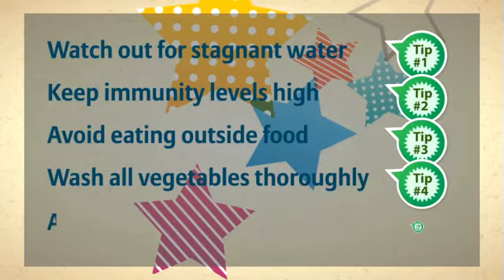Top Health Tips for Monsoons with Priya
Bajaj Allianz strives hard to ensure that you live worry free, which is why we've created a video series that will help you stay safe this monsoon. Priya gives you top tips that will keep you healthy while Ankit gives you tips on safe driving in the monsoons. Watch this space for more tips throughout the monsoons. Until then, Jiyo Befikar!